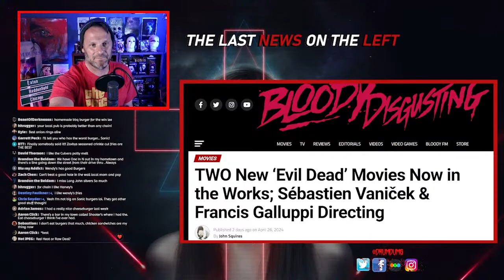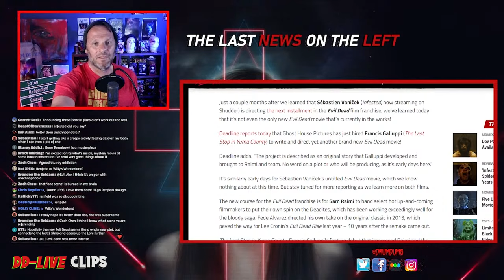Do We NEED 2 New EVIL DEAD Movies? (Two different directors sign on)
We recently found out that Infested director Sébastien Vaniček is directing a new Evil Dead movie, and that's awesome. But we also have another director at the ready as well, and Sam Raimi is all for it!

SUPPORT DRUMDUMS!

➡️  HUMDRUM
➡️  PURCHASE WORTHY

* ➡️  Unicorn